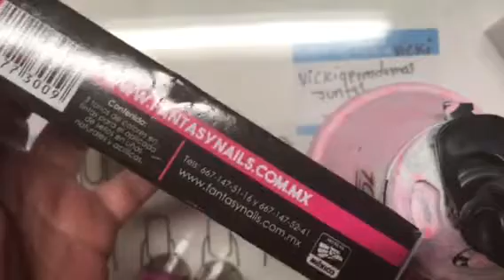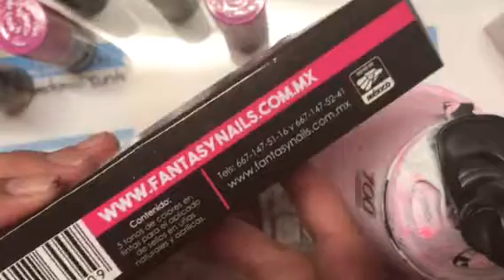Reseña de tinta para sellos o placas fantasi nails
Link en eBay doy mi opinión honesta me encantaron ???o no ???